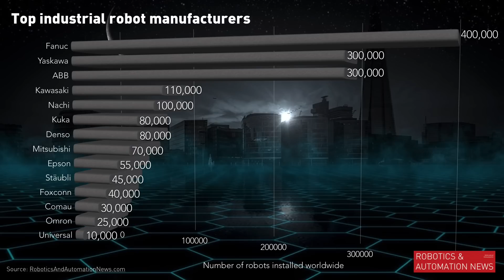Latest list of top industrial robot manufacturers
[:-:] This is the latest list of the leading industrial robot manufacturers in the world. The order is based on how many robots each company has installed worldwide. Some companies which probably should be on the list have not been included because we are yet to establish reliable data about their install base. We will update when new information comes to light.